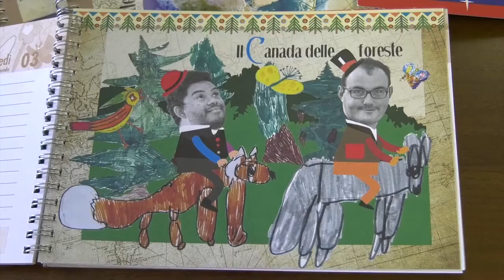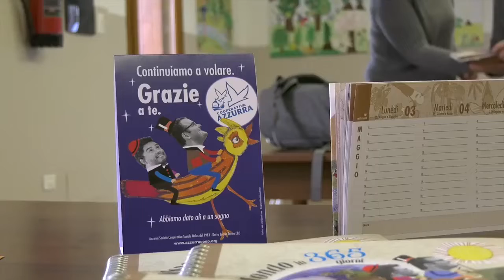PROTAGONISTI CON L’ARTETERAPIA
L’azzenda 2021 vede protagonisti a 360° i ragazzi della Cooperativa Azzurra ONLUS con idee, disegni e racconti frutto del lavoro costruito grazie all’arteterapia.